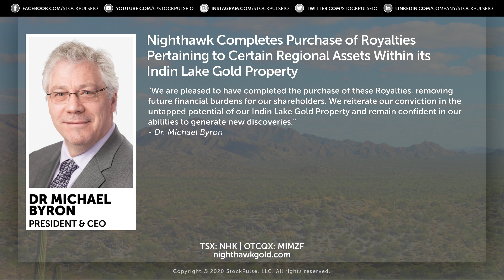Nighthawk Gold Completes Purchase of Royalties Within its Indin Lake Gold Property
Nighthawk Gold Corp Completes Purchase of Royalties Pertaining to Certain Regional Assets Within its Indin Lake Gold Property. Dr. Michael Byron, President and CEO, gave us the details on their latest news release.

"We are pleased to have completed the purchase of these Royalties, removing future financial burdens for our shareholders. We reiterate our conviction in the untapped potential of our Indin Lake Gold Property and remain confident in our abilities to generate new discoveries."